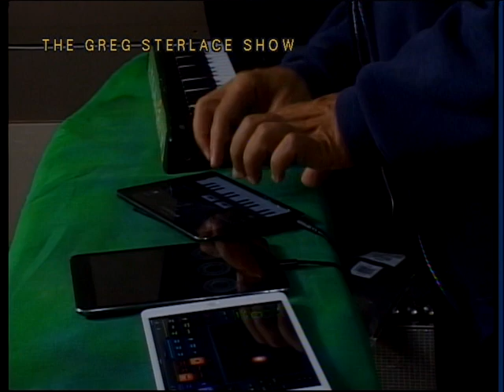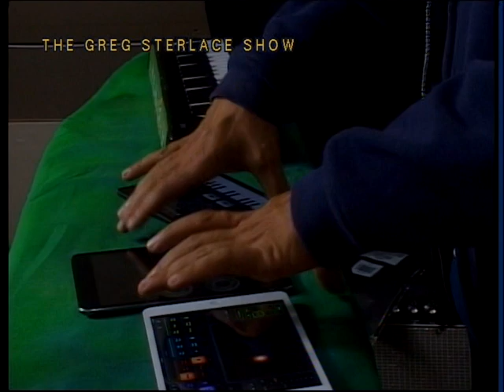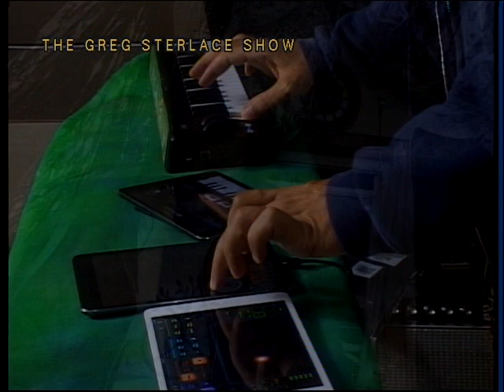The Greg Sterlace Show #1164